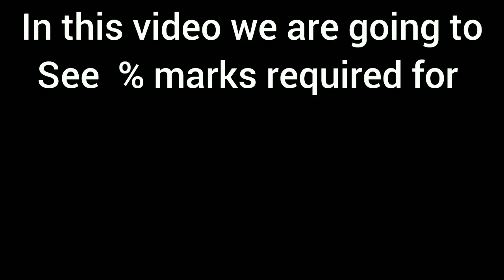Marks required in jee advanced 2022 to get top iits | Iit hyderabad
Iit guwahati
Iit indore
Iit bhu
Iit hyderabad
Iit Roorkee
 jee advanced
Marks required in jee advanced 2022 to get top iits

Info of music used in this video

Hello friends,
Welcome to all of you on my channel concept perfection

1. Instagram